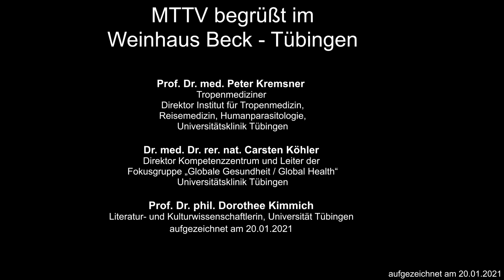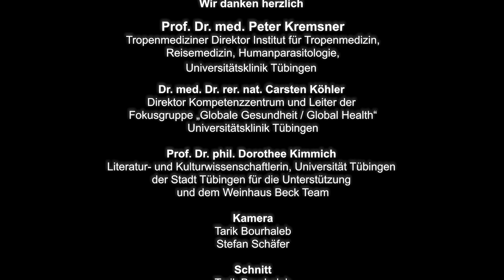Marktplatz TV Tübingen 157 - Talk I: Pandemie und Impfen. Prof. Kremsner, Dr. Köhler, Prof. Kimmich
Diskussionsrunde I
Prof. Dr. med. Peter Kremsner - Institut für Tropenmedizin
Dr. med. Dr. rer. nat. Carsten Köhler - Kompetenzzentrum Global Health
Prof. Dr. Dorothee Kimmich

Globale Pandemien, Impfstoffe, Impfen.
Der Blick von Tübingen in die Welt.